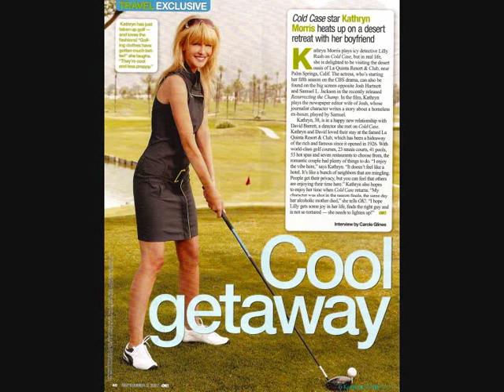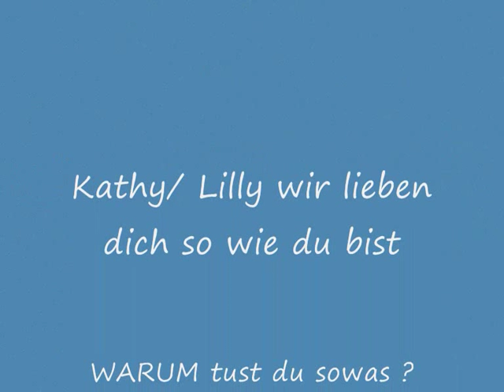Kathryn Morris/ Lilly Rush dark night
Its vid about kathryn morris as lilly rush.